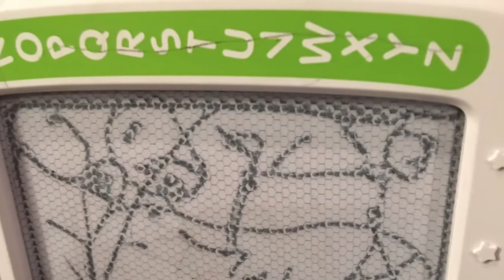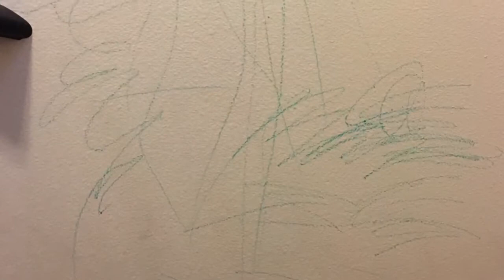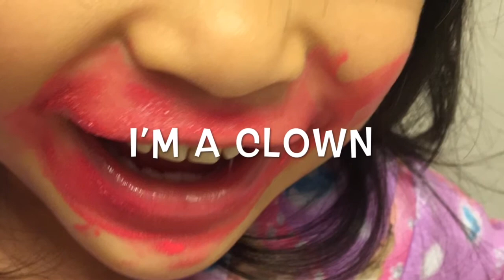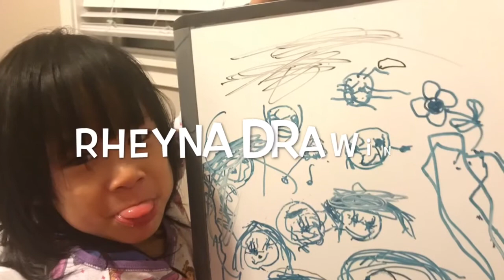Rheyna Kikay mode